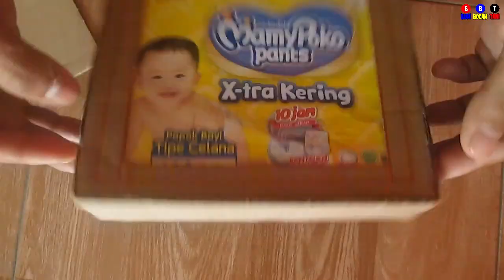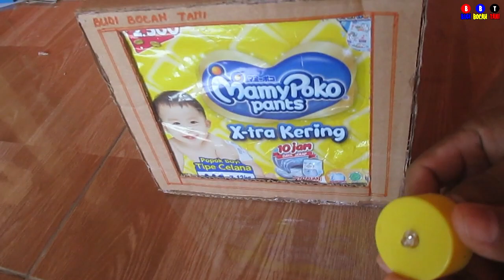Membuat TV dari Kardus Bisa Nyala ‼️ Tanpa Listrik ‼️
Membuat TV mini dari kardus bekas yang uniknya bisa nyala tanpa listrik, mau tau cara membuatnya let's.. go..!!